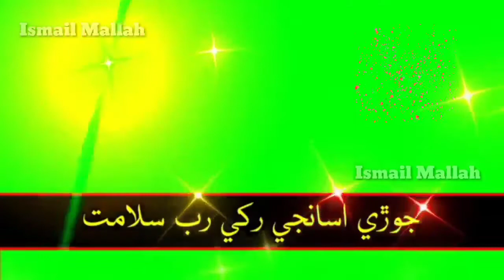whattsapp status || Ismail Mallah